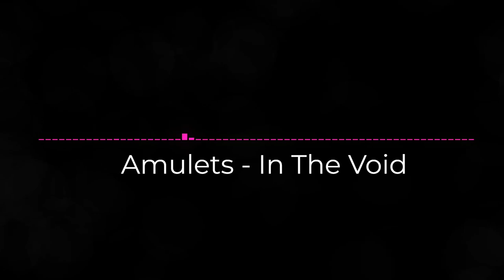Amulets - In The Void